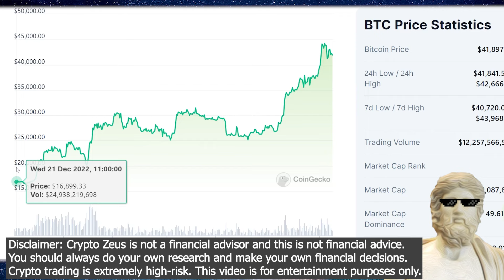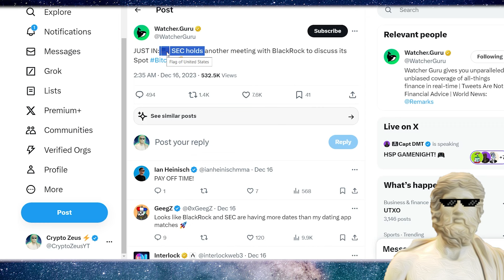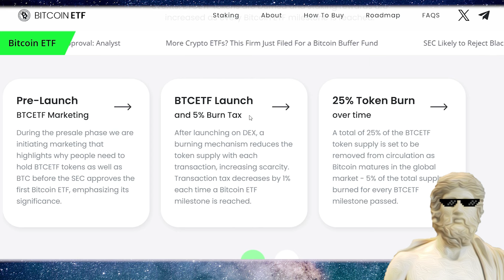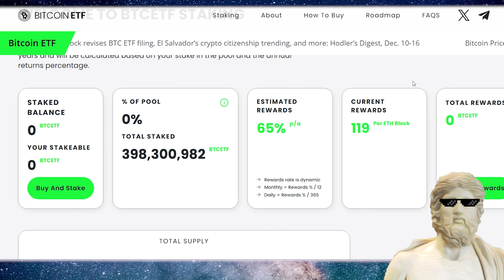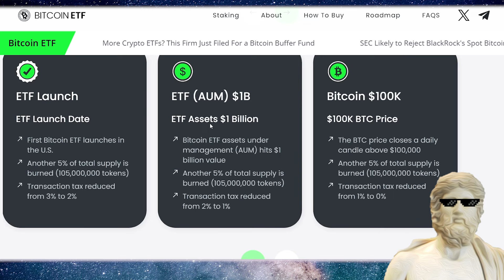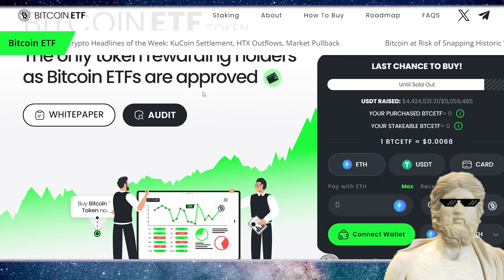NEW CRYPTO Launching SOON! 🔥Nearly $5m !👀 BTC NEWS HYPE - NEW MEMECOIN! ?! 🐸💥🔥 WATCH OUT 🔥👀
Pepe and the memecoins have exploded in 2023 - we check out an extremely new project in this video 👇👇